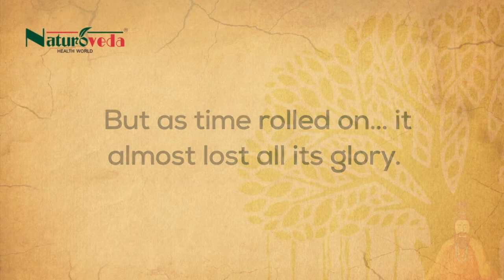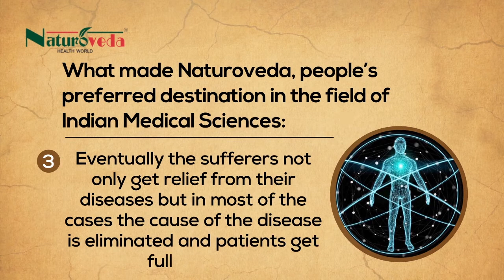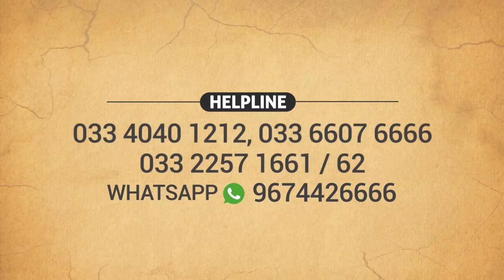Ayurvedic Treatment| Natural Treatment| Naturoveda for Ayurveda